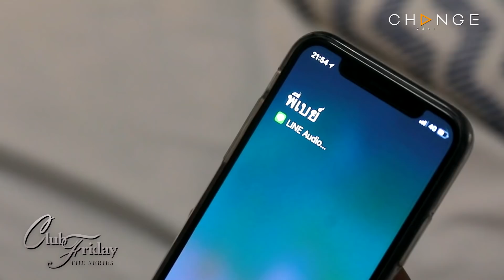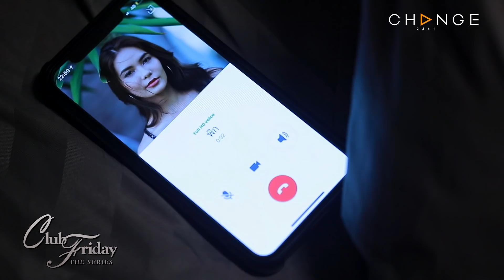Club Friday The Series 12 ตอนพิเศษ - รวมซีนแซ่บในความทรงจำ [Highlight]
Club Friday The Series 12 ตอนพิเศษ รวมซีนแซ่บในความทรงจำ